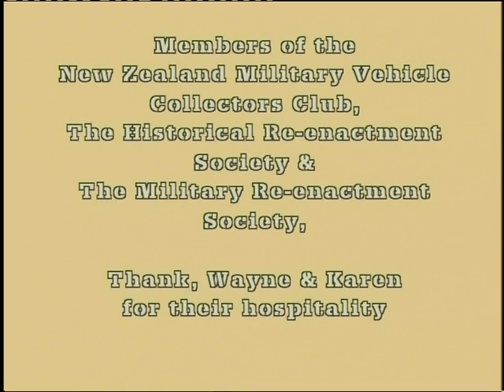Operation Farmyard - road convoy - NZMVC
Operation Farmyard - road convoy
A GMC full of re-enactors, Land Rovers and Jeeps strike out for town to project the power of the Royalty onto the unsuspecting citizens.